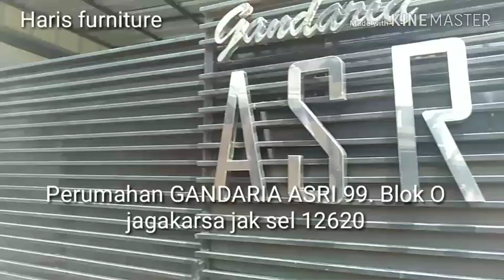Haris furniture, Hasil lemari di garasi mobil. Di iringi kicau suara burung KENARI GACOR